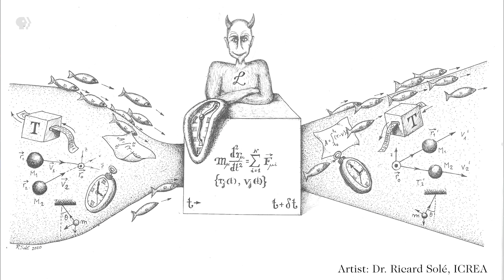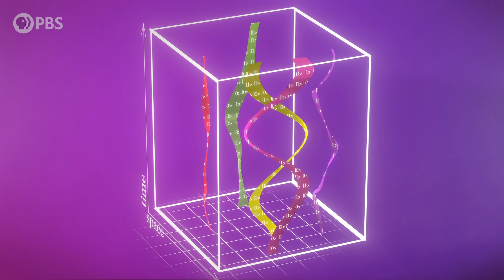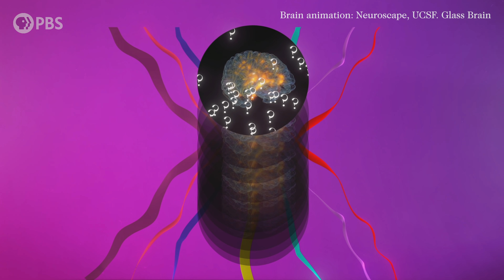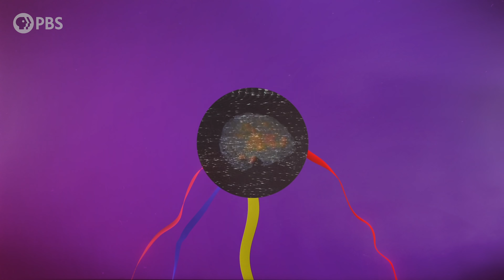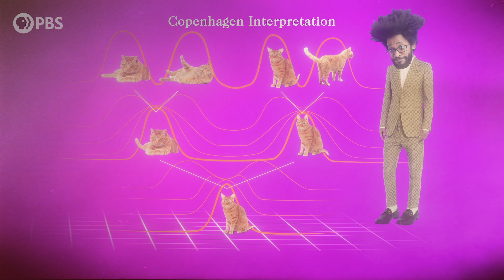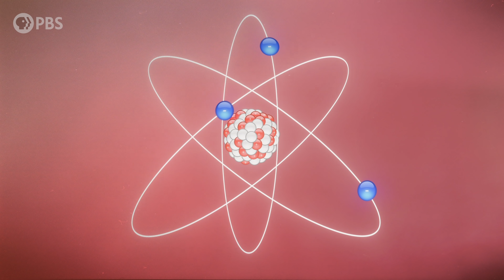Can Free Will be Saved in a Deterministic Universe?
Physicists have a long history of sticking our noses where they don’t belong - and one of our favorite places to step beyond our expertise is the question of consciousness and free will. Sometimes our musings are insightful, sometimes incoherent, and usually at least somewhat naive. Which a fair description of this show, so of course Space Time needs to weigh in physics and  free will..

Written by Matt O'Dowd & Bahar Gholipour
Directed by: Andrew Kornhaber
Assistant Producer: Setare Gholipour
Executive Producers: Eric Brown & Andrew Kornhaber

Sean Maddox
Marty Yudkovitz
Brodie Rao
Scott Gray
Ahmad Jodeh
Radu Negulescu
Alexander Tamas
Morgan Hough
Juan Benet
Fabrice Eap
Mark Rosenthal
David Nicklas

Justin Lloyd
Christina Oegren
Mark Heising
Vinnie Falco

Hypernova
william bryan
L. Wayne Ausbrooks
Nicholas Newlin
Mark Matthew Bosko
Justin Jermyn
Jason Finn
Антон Кочков
Alec S-L
Julian Tyacke
John R. Slavik
Mathew
Danton Spivey
Donal Botkin
John Pollock
Edmund Fokschaner
Joseph Salomone
Matthew O'Connor
chuck zegar
Jordan Young
m0nk
Hank S
John Hofmann
Timothy McCulloch

Cameron Sampson
Pratik Mukherjee
Geoffrey Clarion
Astronauticist
Nate
Darren Duncan
Lily kawaii
Russ Creech
Jeremy Reed
Max Bernard
Bill Blair
Eric Webster
Steven Sartore
drjyou
David Johnston
J. King
Michael Barton
Christopher Barron
James Ramsey
Mr T
Andrew Mann
Jeremiah Johnson
fieldsa eleanory
Peter Mertz
Kevin O'Connell
Richard Deighton
Isaac Suttell
Devon Rosenthal
Oliver Flanagan
Dawn M Fink
Bleys Goodson
Darryl J Lyle
Robert Walter
Bruce B
Ismael Montecel
Andrew Richmond
Simon Oliphant
Mirik Gogri
David Hughes
Mark Daniel Cohen
Brandon Lattin
Yannick Weyns
Nickolas Andrew Freeman
Brian Blanchard
Shane Calimlim
Tybie Fitzhugh
Robert Ilardi
Astaurus
Eric Kiebler
Craig Stonaha
Martin Skans
Michael Conroy
Graydon Goss
Frederic Simon
Greg Smith
Sean Warniaha
Tonyface
John Robinson
A G
Kevin Lee
Adrian Hatch
Yurii Konovaliuk
John Funai
Cass Costello
Geoffrey Short
Bradley Jenkins
Kyle Hofer
Tim Stephani
Luaan
AlecZero
Malte Ubl
Nick Virtue
Scott Gossett
Dan Warren
Patrick Sutton
John Griffith
Daniel Lyons
DFaulk
Kevin Warne
Andreas Nautsch
Brandon labonte
Lucas Morgan